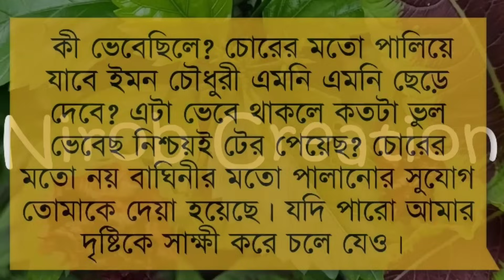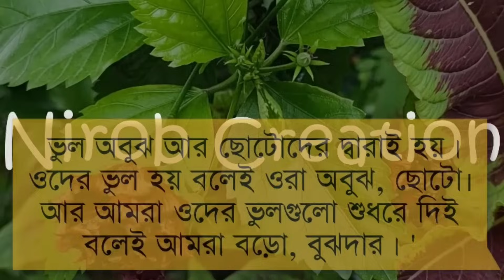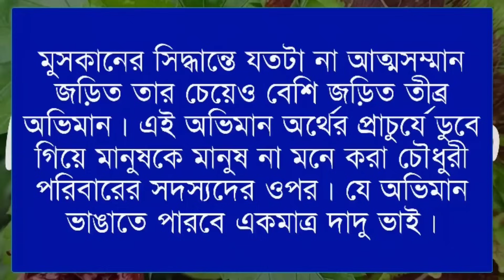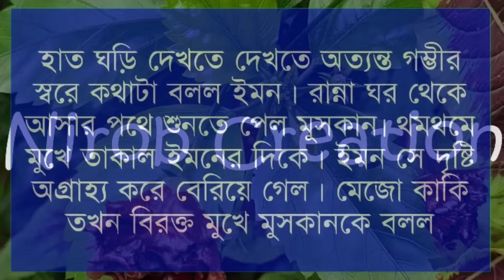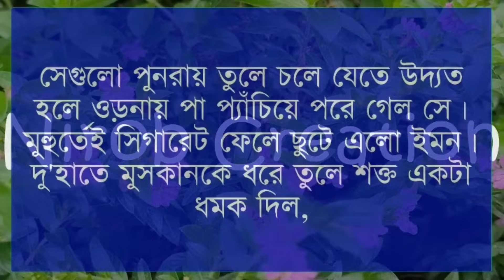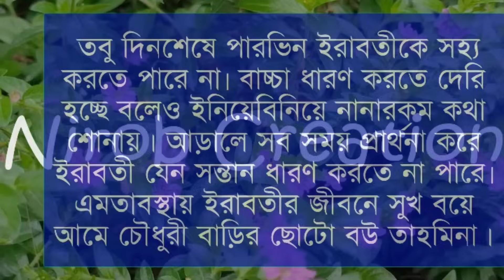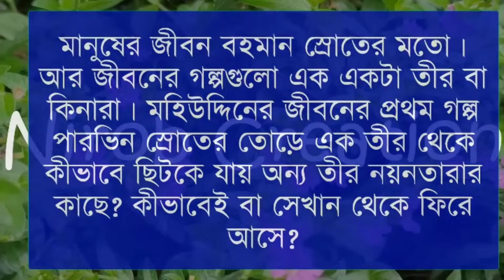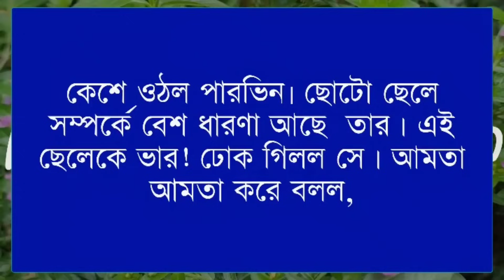When the maid is the wife||Season 09|| Souvik Misty Ashik Meher || Romantic Love Story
☘️Admin: Nirob islam

☘️Present by: Prem Kothon

☘️Story Time: 1:00:00